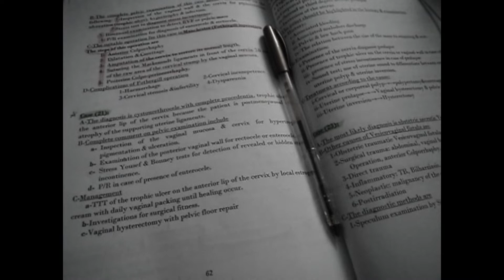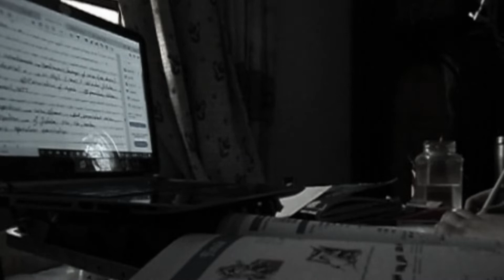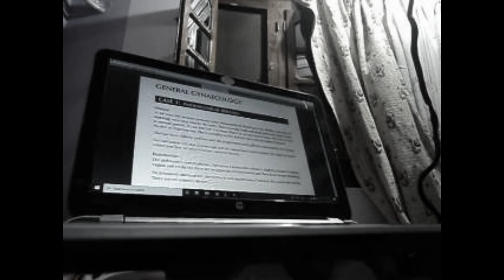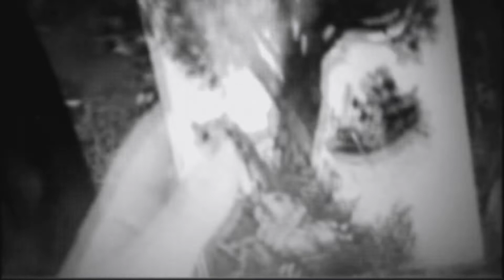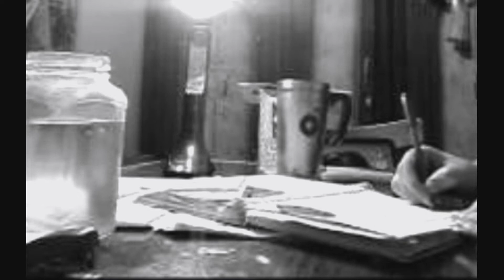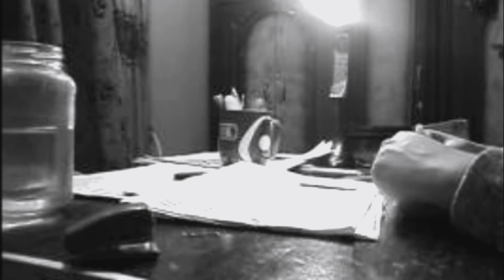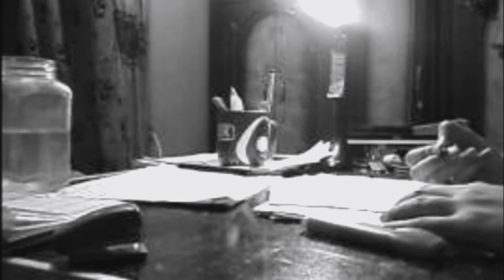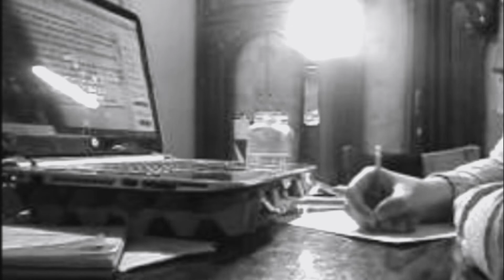#041 FINALS study with me: Black and white cut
معنديش اي فكرة ليه الصوت عامل كدة :(

I am Tas, Egyptian, senior medical student. I write stories, and sometimes, I am a bookworm!

I make videos about:
Motivational videos
Study Motivation
Reading and books
Vlogs

Reading now:
Jane Eyre